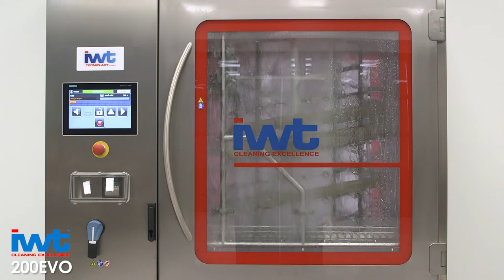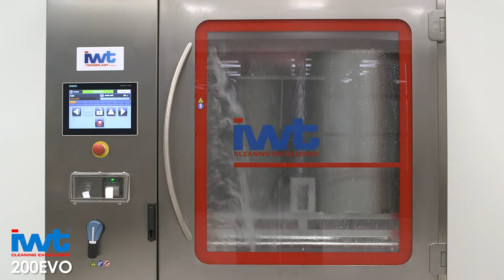IWT 200EVO cGMP Parts Washer